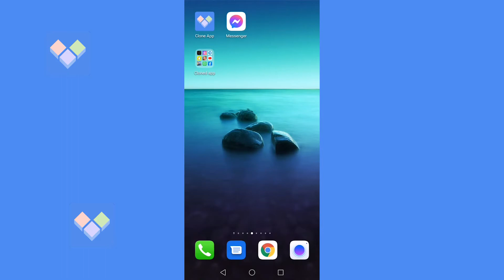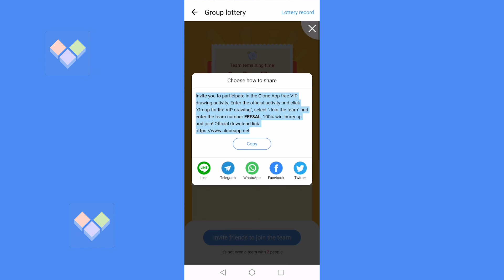Clone App Tutorial-How to form a group to draw a Lifetime VIP, create a team and join a team